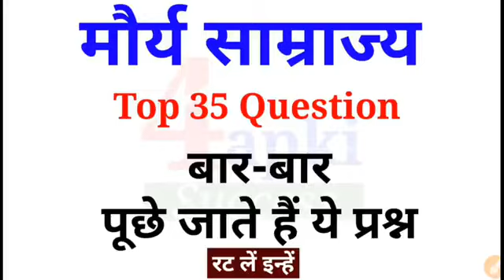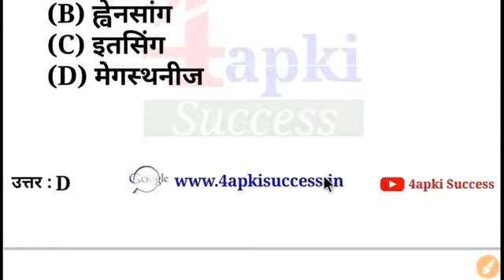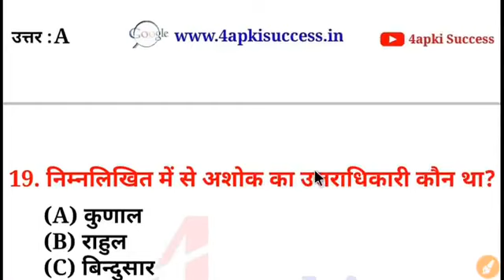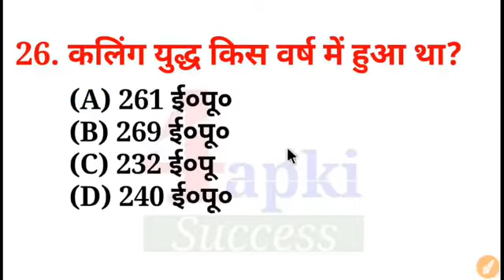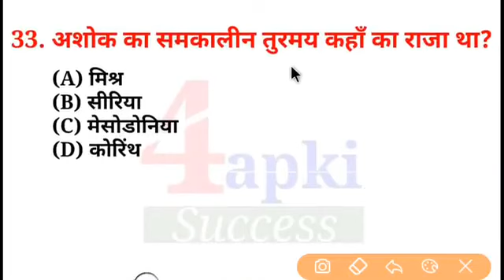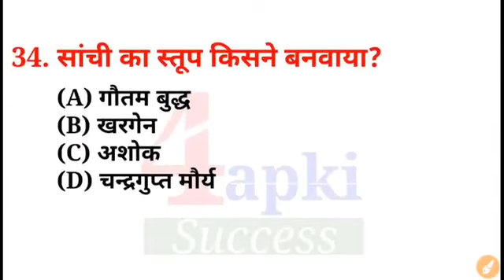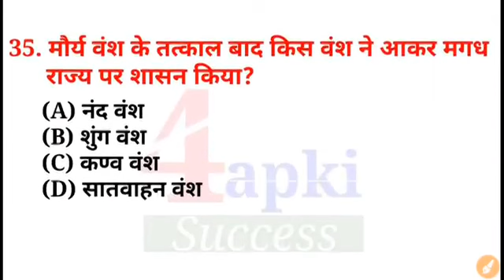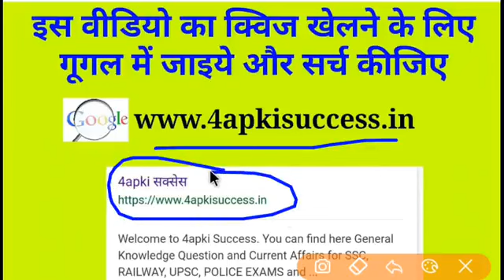Maurya Empire | मौर्य साम्राज्य.. के ये 35 प्रश्न Exam में बार-बार पूछे जाते हैं | ssc, railway etc.